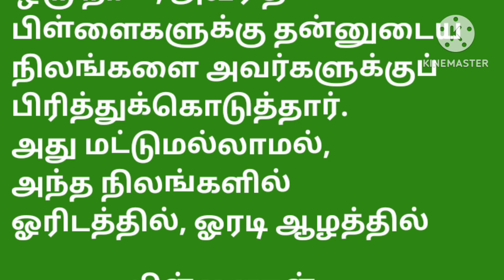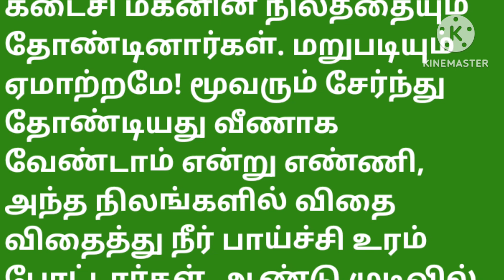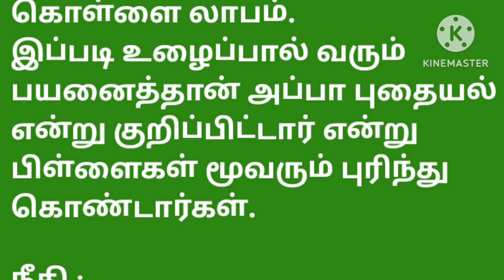உழைப்பின் பலன்கள் படித்ததில் பிடித்த சிறுகதை